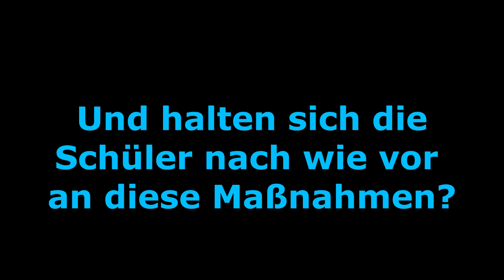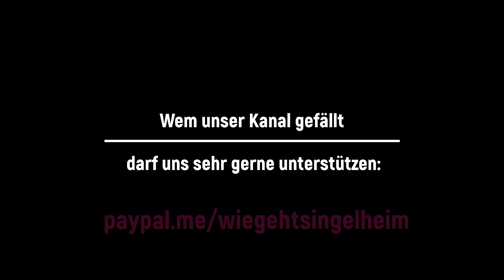Wie geht's Ingelheim 51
Von Homeschooling zu "Corona-Schooling"...
Wenn Euch unsere Videos gefallen würden wir uns sehr freuen, wenn Ihr uns mit einem kleinen Betrag unterstützt
Wir sagen von Herzen DANKE, liebe Grüße Nadja & Silke